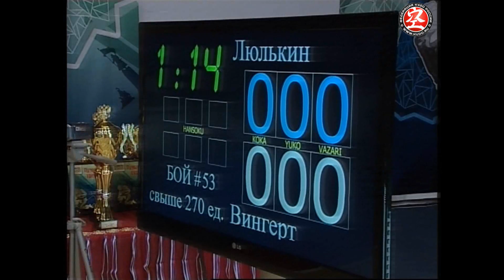Кубок России по КУДО 2012 Полуфинал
Кубок России по КУДО. 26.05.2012 г. Владивосток